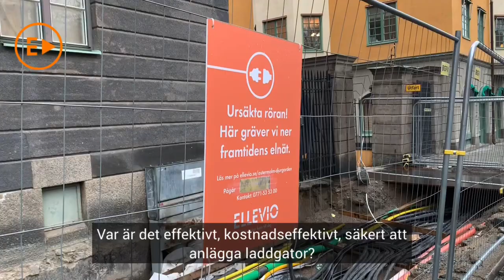Ellevio smart laddinfra: Så funkar det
Sverige står inför en elbilsboom. Som ett sätt för att skynda på utbyggnaden av den publika laddinfrastrukturen i Stockholm lanserar Ellevio en ny modell för att ansluta laddstolpar till elnätet.
 Kristofer Fröjd och Cecilia Wemming från Ellevio förklarar mer.